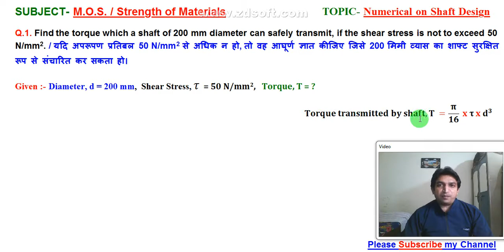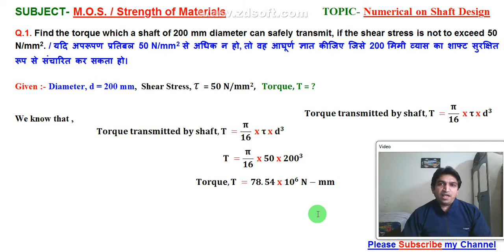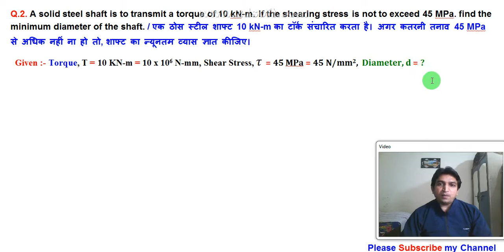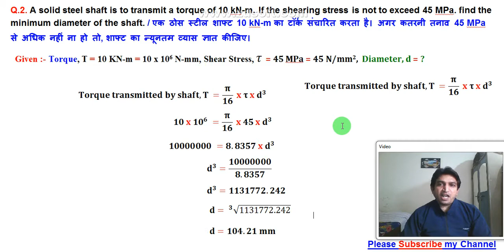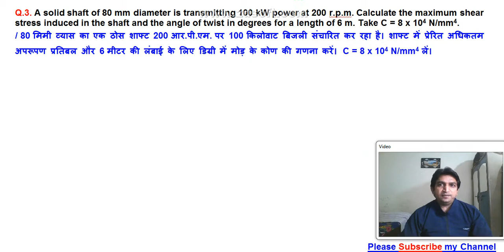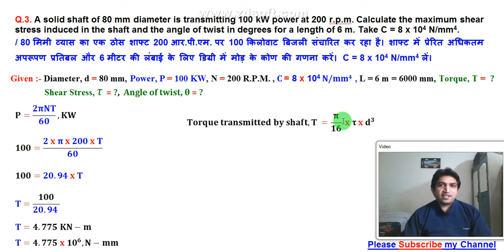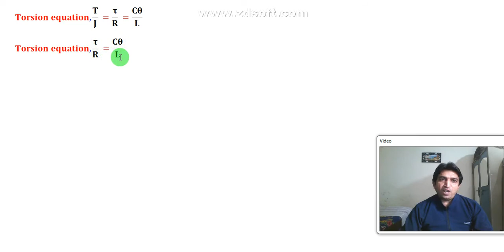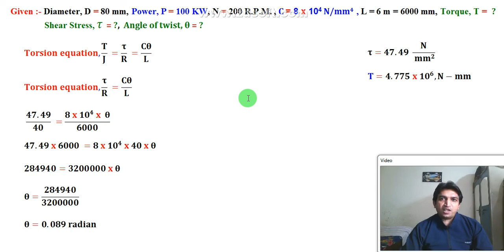numerical on shaft design || shaft numerical in hindi